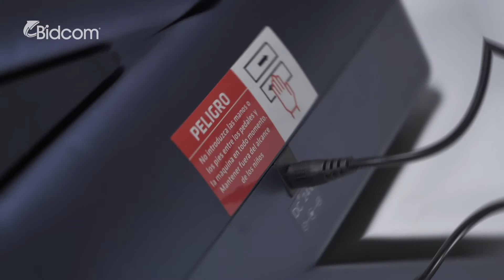Masajeador Gadnic Healthy Leg Ejercitador Pasivo de Piernas y Pies Unboxing + funciones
Conocé el masajeador ejercitador pasivo ideal para fortalecer y tonificar los músculos de las piernas, ayudando a mejorar la circulación sanguínea y la postura.

Este masajeador es el mejor para mejorar la postura y su uso continuo previene la aparición de venas varicosas.

Ayuda a reducir la hinchazón en las piernas y tobillos. El aumento de la oxigenación muscular en todo el cuerpo es una de las mayores ventajas que este modelo proporciona, entre otras.

Disminuí el dolor de articulaciones con sus movimientos suaves.